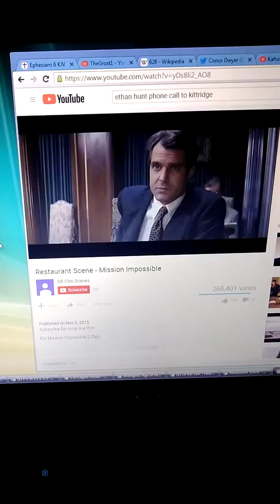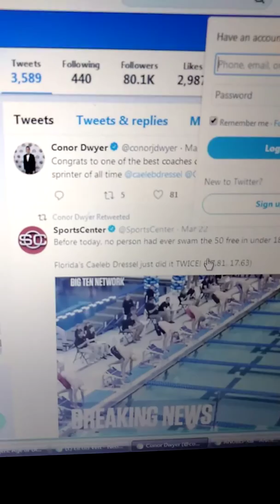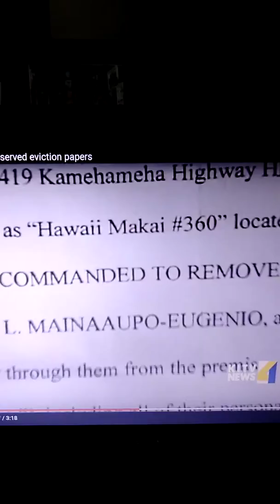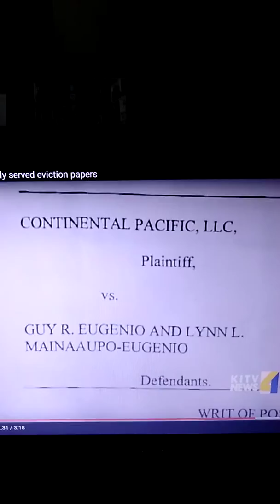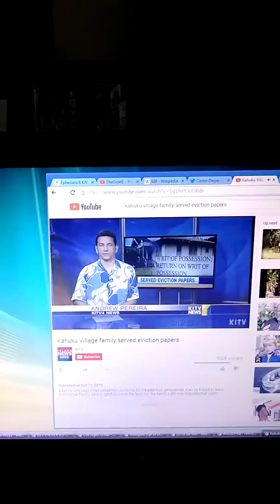t-bone walker Ezekiel 17